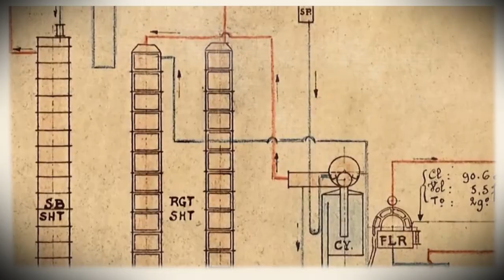Solvay and the Birth of the Chemical Industry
The Belgian-French chemical company that POLLUTED the world

The story of Solvay, the Belgian-French chemical company that polluted the world, is one of the most compelling and tragic tales of modern industrialization. The company, founded in 1863 by Ernest Solvay, quickly rose to prominence as a global leader in the production of chemicals, pharmaceuticals, and plastics.

At its height, Solvay was responsible for a significant portion of the world's soda ash production, which was used in a wide range of industrial applications, from glass manufacturing to water treatment. The company's products were in high demand, and its profits soared as it expanded into new markets and developed new chemical compounds.

However, as Solvay grew in size and influence, so too did its impact on the environment. The company's factories spewed toxic chemicals into the air and water, contaminating the surrounding ecosystems and endangering the health of nearby communities. Despite growing concerns about the environmental and health risks posed by Solvay's operations, the company continued to prioritize profit over environmental responsibility.

As the years went on, Solvay's legacy of pollution only grew worse. The company was responsible for countless environmental disasters, including toxic spills and chemical leaks that poisoned rivers and streams and sickened local populations. Despite numerous lawsuits and public outcry, Solvay refused to take responsibility for its actions or make meaningful changes to its practices.

Today, the legacy of Solvay's pollution lives on. The company's toxic waste continues to contaminate soil and water around the world, and its environmental impact is still felt by countless communities. The story of Solvay serves as a cautionary tale about the dangers of unchecked industrialization and the importance of responsible environmental stewardship.